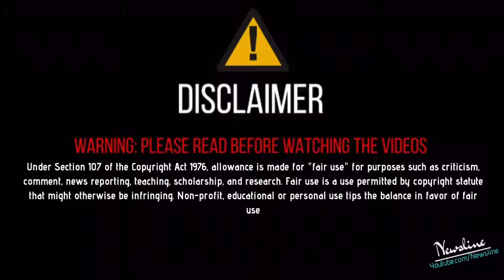Afsana Khan ਨੇ ਘਰਵਾਲੇ ਨਾਲ ਧੋਖਾ ਕਰ Bigg Boss ਵਿਚ ਕੀਤਾ ਗ਼ਲਤ ਕੰਮ !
FARMERS MESSAGE - ਕਿਸਾਨ ਹਿਤੈਸ਼ੀ ਬਿੱਲ ਰੱਦ ਕਰੋ !

Newsline Team